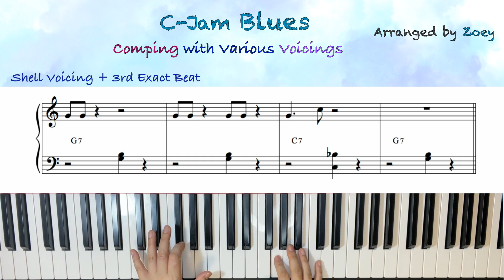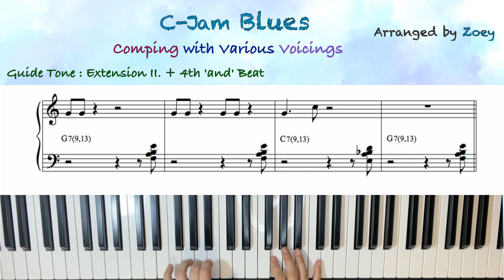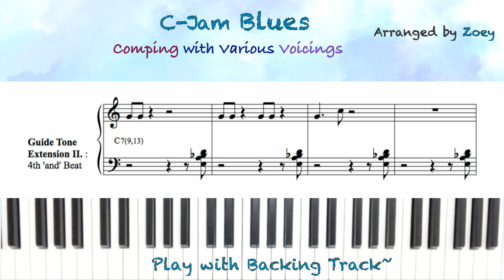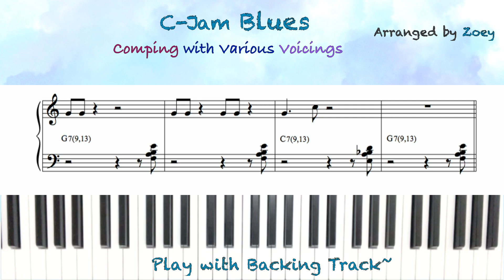[Blues] "C-Jam Blues" Comping with Various Voicings & Beats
Song by Duke Ellington

Right Hand : Melody
Left Hand : Comping with Various Voicings & Beats

00:00 Play Along~*
01:37 Play with Backing Track~*

❣ Naver 블로그 :

KOMCA 0000M0431682